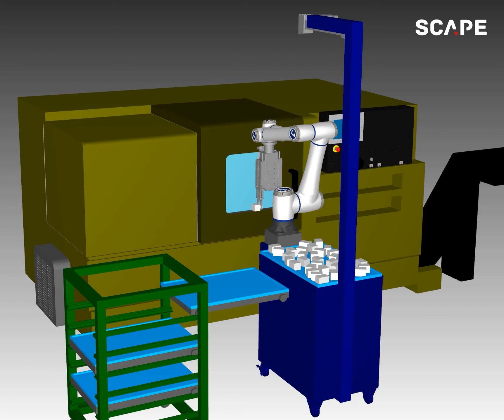SCAPE Robotic Workcell - CNC Loading and Unloading 1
Be among the first to optimize our cutting-edge robotic CNC Loader/Unloader Workcell. Eliminate labour-intensive organizing of raw materials and experience seamless automation.

Benefits include:
✅ Enhanced efficiency
✅ Consistent quality
✅ Low-cost implementation

Transform your workflow today!